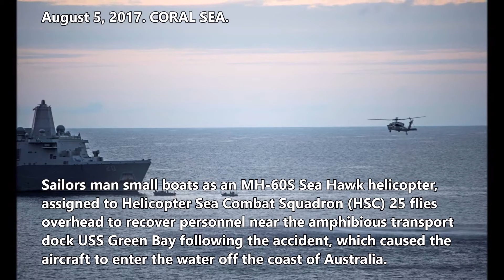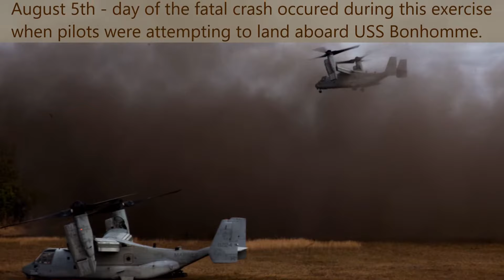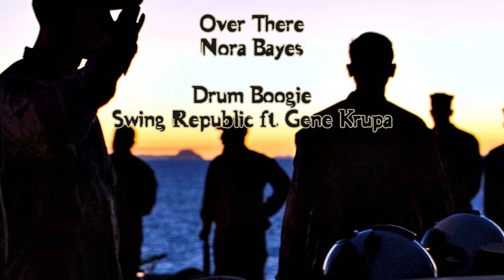31st MEU 265: Three Young Marines Killed In Osprey Crash. Photos From Day Of Crash & Ship Memorial..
August 14, 2017. Coral Sea, Australia.
EXCLUSIVE: From search and rescue efforts, heartbreaking memorial, to the training exercise the troop were returning from when the crash occurred, and photos from when the "Dragons" arrived aboard USS Bonhomme.

Three of twenty-six U.S. Marines aboard the Osprey were declared deceased after extensive search and rescue efforts when the MV-22B Osprey tiltrotor aircraft crashed attempting to land aboard the amphibious assault ship USS Bonhomme Richard on the evening of August 5, 2017.

Reporting The News That Matters - From A Canadian Perspective. Alistair Reign News' Playlists Are Rated (18+) for possible graphic images of war, injury or death.